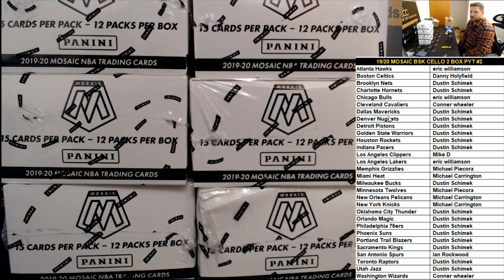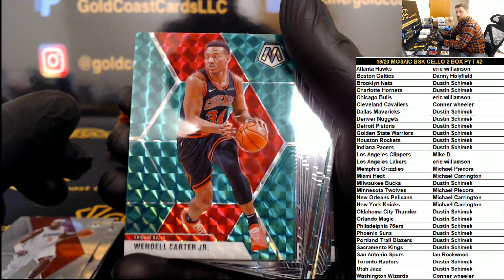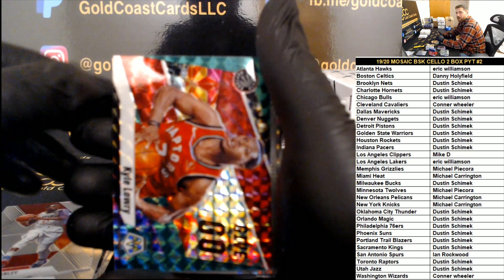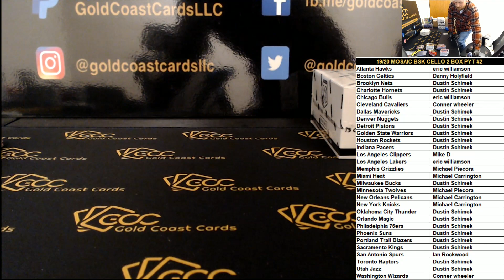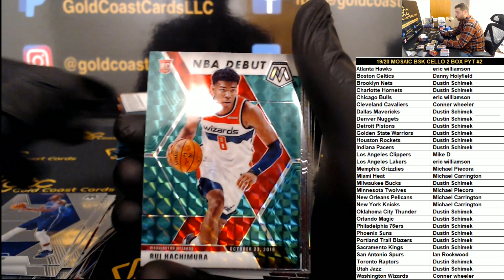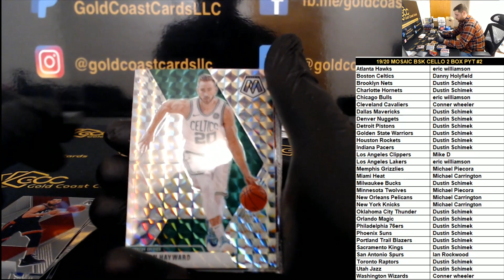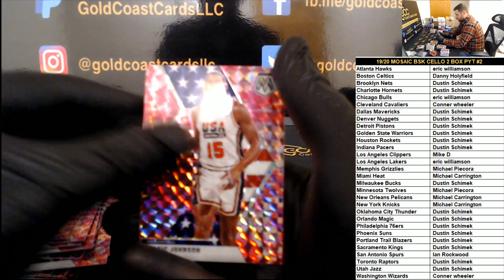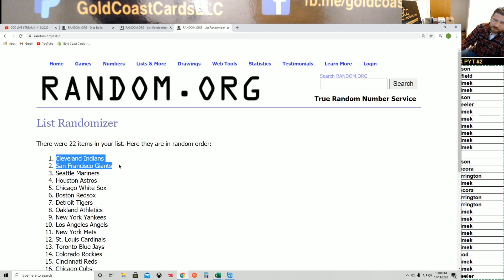19/20 Mosaic Basketball Cello 2 Box PYT #2